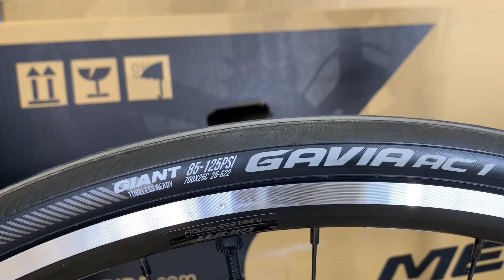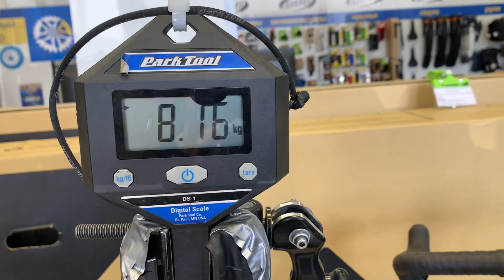Обзор GIANT TCR ADVANCED 2-KOM (2022), классический шоссейник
Гоночные велосипеды имеют правильный баланс легкости, жесткости
и плавности хода на дороге.
TCR Advanced сочетает в себе все три качества и добавляет обновленные
аэродинамические характеристики

00:09 начало, Giant TCR Advanced 2-KOM
00:38 что в нем нравится, геометрия
01:54 подседельный узел велосипеда
02:20 как достать подседельный штырь из рамы
03:13 навеска Shimano 105
03:23 система Shimano
03:58 бескамерные колеса
04:43 руль
05:42 итоги обзора велосипеда
06:50 как можно облегчить шоссейник
08:17 тест на вес